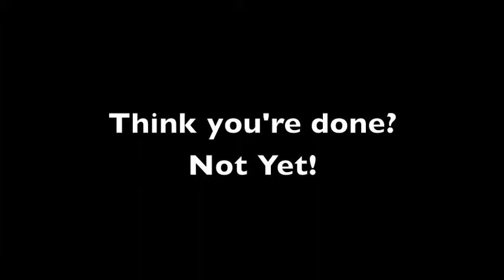Claymation Dance Video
Just a guy dancing to some epic music.

*Note* I don't own all of the music made in the video.